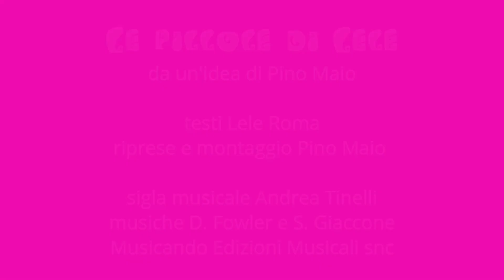Gli anni psichedelici di Serge Gainsbourg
Musicista, cantante, attore, poeta, provocatore: Serge Gainsbourg è stato tutte queste cose e a distanza di trent'anni dalla morte è considerato un monumento della cultura sia in  Francia che fuori dai confini nazionali. Alcune sue canzoni, come "Je t'aime... moi non plus", al momento della pubblicazione hanno creato un forte scandalo, e anche se oggi tutt'al più ci strappano qualche divertito sorriso hanno comunque contribuito a cambiare l'atteggiamento di molte persone nei confronti del sesso. Gainsbourg ha avuto un'esistenza certamente intensa, condita di relazioni con donne bellissime, come Brigitte Bardot e Jane Birkin, e di un uso smodato di alcol e tabacco fino all'autodistruzione. La sua musica ha toccato i generi più disparati, ma alcuni brani meno conosciuti realizzati allo scadere degli anni Sessanta risultano decisamente "acidi".  Oggi vi presentiamo una compilation uscita nel 2007, "Les Années Psychédéliques 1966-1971", contenente versioni alternative di canzoni conosciute e diversi inediti.

Foto di Serge Gainsbourg © Claude Truong-Ngoc / Wikimedia Commons
Foto di Jane Birkin © Roland Godefroy / Wikimedia Commons

Le pillole di Lele:
musica Dylan Fowler - Stefano Giaccone
Musicando Edizioni Musicali snc